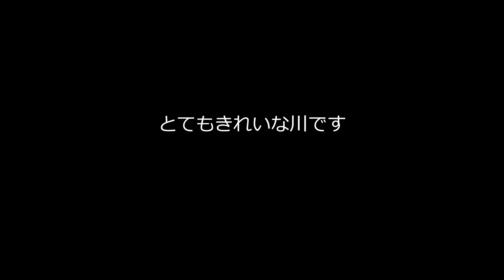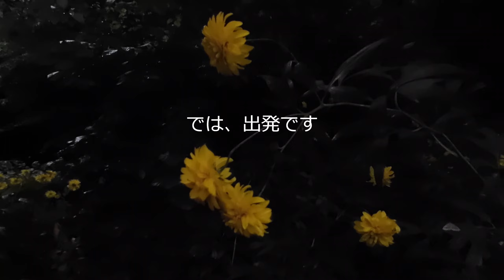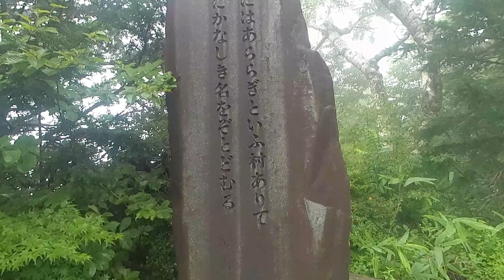はしごキャンプ二日目へ 長野県大平峠県民の森キャンプ場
はしごキャンプの1日目から2日目です。
長野県の蛇石キャンプ場から車で約2時間ほど、飯田市にある大平峠県民の森キャンプ場へ移動しました。

中央アルプスを今回は攻めてみました。
横川の蛇石を散策し、旨い河豚も平らげ、雨に降られましたが、2日目は雨が避けられると良いと思い、検索して大平峠の県民の森キャンプ場にしました。

キャンプ場は2ヶ所あり、1ヶ所目はファミリーでもOKな高原（管理棟）にあります。
私たちが着いたころには3組ほど見えました。
2ヶ所目は少しワイルドです。
私たちはこちらでテントを張ることにしました。

着いたときは1組みえましたが、お昼ごろに帰られ、私たちだけとなり、気兼ねなく過ごすことができました。